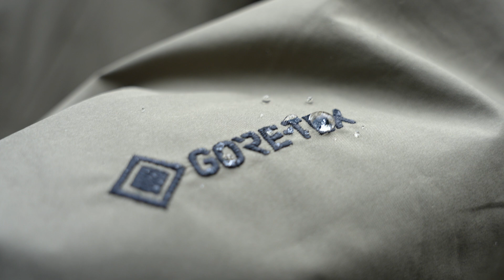GORE-TEX is Changing: New ePE Membrane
GORE-TEX has released a new version of it's waterproof membrane, new ePE. Watch along as we explain this new development from W.L.Gore and what that means for the future of your GORE-TEX waterproof clothing.

Interested in Eco-Conscious Gear? 🌍
If you're excited about the new, more responsible GORE-TEX ePE membrane, you'll want to check out our blog on 10 Eco-Conscious Outdoor Products. We've rounded up some of the best gear that not only performs great but also helps reduce your environmental footprint.